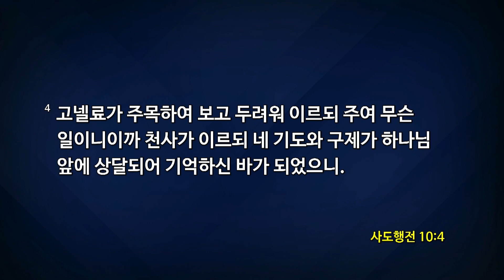[2019-09-01 | 주일설교] 사도행전 강해 25_하나님이 쓰시는 사람(1) - 고넬료 / 유진소 담임목사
[호산나교회 주일설교]
일시 : 2019년 9월 1일
제목 : 사도행전 강해 25 / 하나님이 쓰시는 사람(1) - 고넬료
본문 : 사도행전 10장 1절 - 23절
설교 : 유진소 담임목사